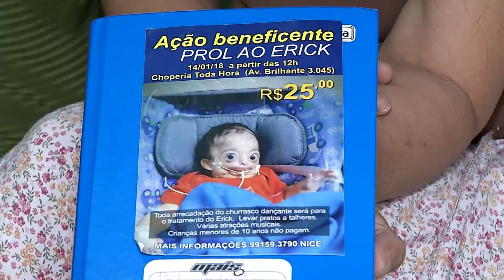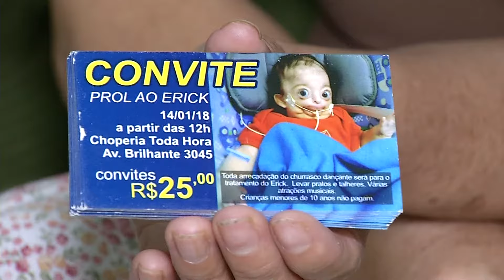Voluntários fazem mobilização em prol do bebê Erick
Para um grupo de voluntários, o ano novo começa com mobilização solidária em prol do bebê Erick. Aos seis meses o bebê enfrenta malformações múltiplas e problemas de saúde generalizados.